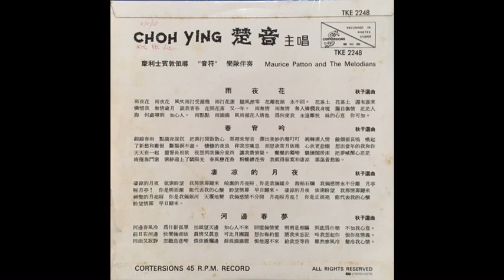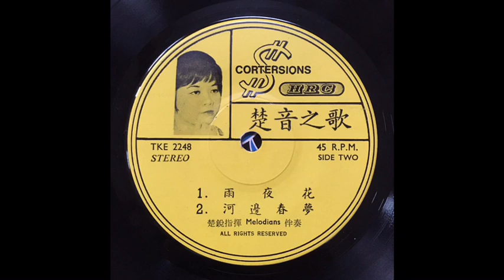楚音 (Choh Ying) - Lonely Night EP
all four tracks from this 7” vinyl EP, released on the Cortersions label out of Singapore (catalog number TKE 2248)